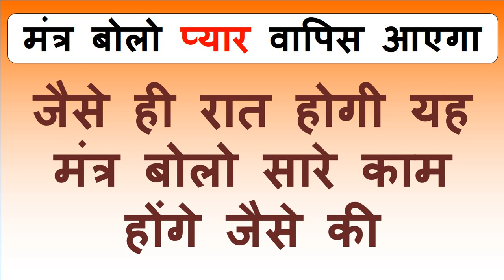पंडित से मंत्र मांगे बिना वशीकरण कर लो रात को यह कर लो हो जायेगा काम